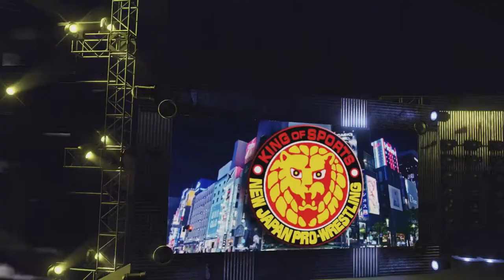WWE 2K22 BITW EP#8 KOTA IBUSHI VS JERICHO & NAITO VS ROMAN REIGNS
GROUP H
1ST MATCHES

KOTA IBUSHI
CHRIS JERICHO
TETSUYA NAITO
ROMAN REIGNS

NJPW
AEW
WWE